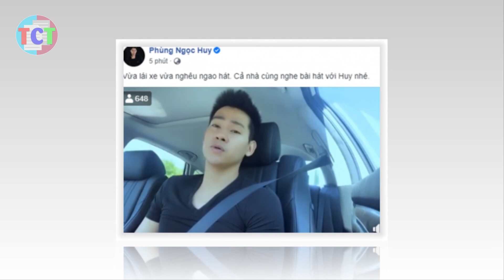Phùng Ngọc Huy chính thức hoàn thành thủ tục đưa be' Lavie sang Mỹ